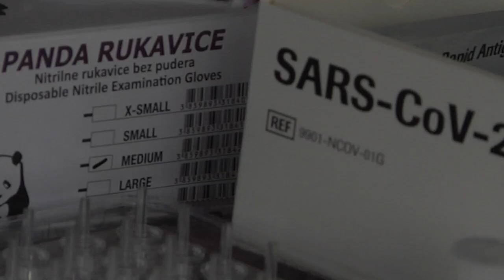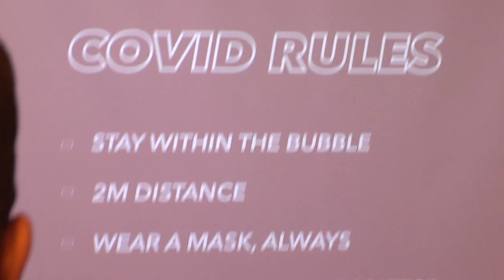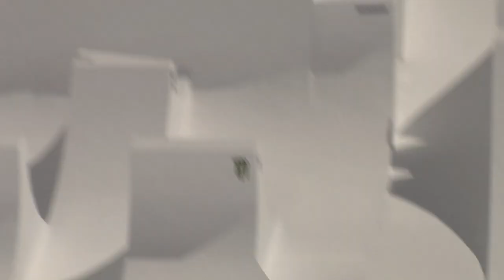Audi Nines'21 - Behind The Nines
Get a glimpse of what went down "Behind The Nines", from skating at the Chalet, Surfing at the Alaïa Bay, and sending it big time on the Mountain!

This year's Audi Nines for sure did not disappoint, with an elite cadre of technicians, the vibes were at an all-time high, and this piece gives you the chance to experience a week of Audi Nines front row!

Let's go!

Music In Appearing Order:
01 Woodpecker - Andrew Cottee
​02 Berlin Minimal - George Georgia
​03 Into Tomorrow - Jonathan Lloyd, Nathan Coen

Video Produced by Distillery

Edited by: Lukas König

Filmed by:
Lukas Hauser
Lukas König
Christoph Kaar
Jonas Schnürch
Nico Walz
Peter Kaiser
Davide Spina
Jannis Oing
Imanuel Thallinger
Thibaud Maury
Toby Wilson
Borja Azurmendi

FPV:
Shaggy FPV

GoPro Follow Cam:
Alex Meliss
Andrew Gayda
Lorenzo Peeters